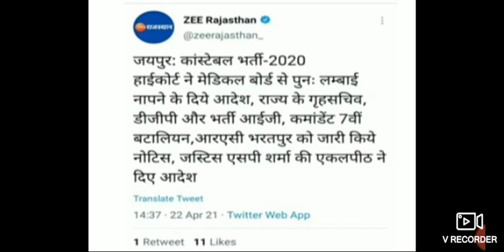राजस्थान पुलिस कांस्टेबल हाई कोर्ट ने सुनाया बड़ा फैसला||फिजिकल मेडिकल पर रोक हटाई